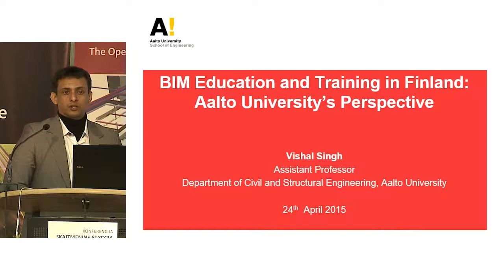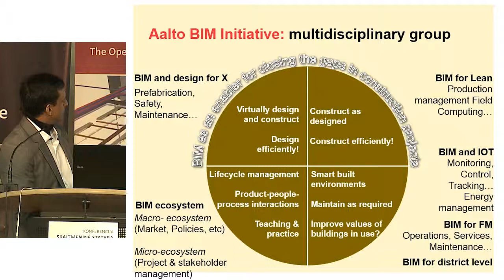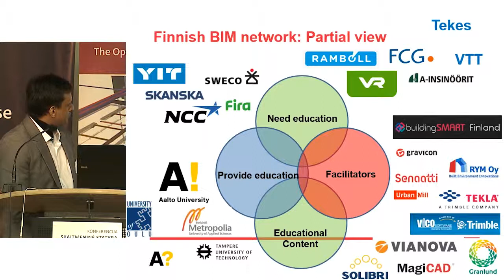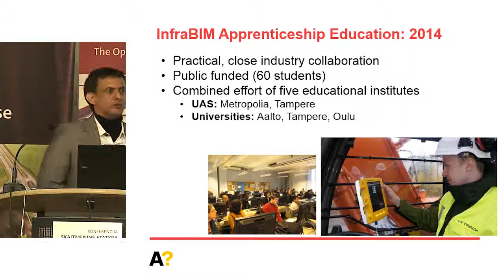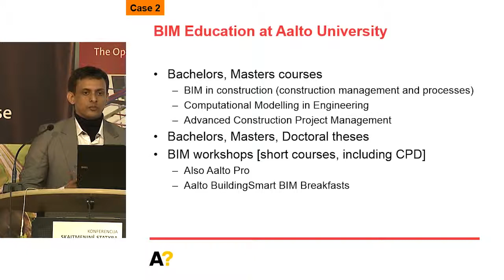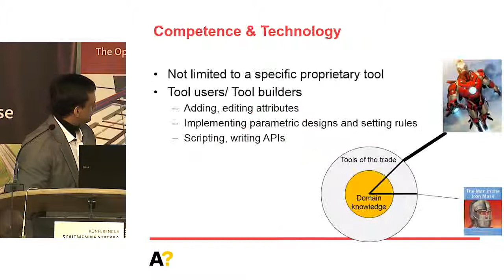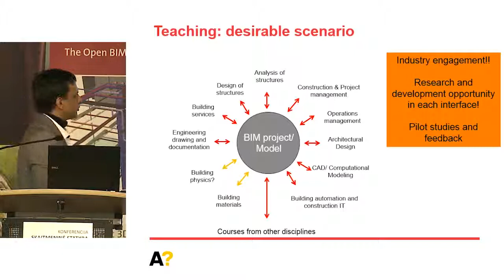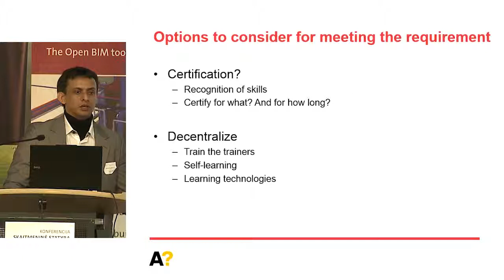Skaitmeninė statyba 2015. Vilnius: BIM specialistų mokymas ir rengimas Suomijoje (ENG)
Vishal Singh, Aalto universitetas